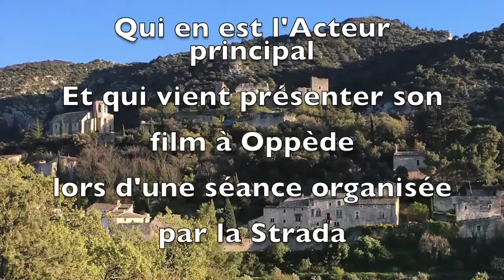Oppède : Didier Sauvegrain, présente le film "La Coupe à 10F"